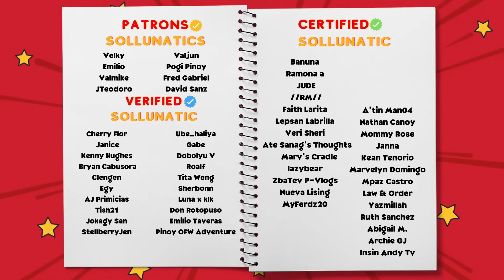5 Things we DON'T LIKE about The Philippines - Foreigners' 6 months - Sol&LunaTV 🇩🇴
In this video, Dominican twin sisters Sol and Luna, after living in The Philippines for 6 months, talk about the 5 things they dislike the most about The Philippines.

👉Filipinos: Maya @atesol05 and @lunaklk
CHAPTERS
00:00 Intro
02:53 Cockroaches in The Philippines
07:59 Filipino's crab mentality
11:06 Ninoy Aquino Parks & Wild Life Center
11:49 Is it hard making friends in The Philippines?
13:46 Ghosting culture in The Philippines
15:49 Productivity and bureaucracy in The Philippines
18:57 reasons for roach phobia

Alternative titles
What do foreigners dislike about Philippines?
What Foreigners hate about The Philippines?
Why Philippines?
Foreigners talk about the things they don't like about The Philippines
Foreigners opinion of The Philippines after 6 months of living there.
What foreigners think about the Philippines
Foreigners talking about Filipino crab mentality